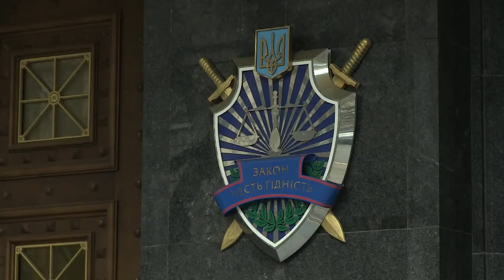Депутати «Народного фронту» звернулися до ГПУ із заявою про злочин колишнього глави адмініс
Народні депутати фракції  "Народний фронт" Дмитро Сторожук, Антон Геращенко, Ігор Алєксєєв, Андрій Помазанов та Олександр Дроздик звернулися до Генерального прокурора України Віктора Шокіна із заявою про злочин Сергія Льовочкіна, який очолював адміністрацію президента при Вікторі Януковичі у 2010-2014 роках.
Як пояснив на брифінгу перед візитом в ГПУ Антон Геращенко, народних депутатів цікавлять обставини купівлі акцій телеканалу "Інтер": спочатку у 2013 році у Хорошковського, а також 29% акцій минулого місяця невідомим офшором - одразу після внесення до парламенту закону про встановлення кінцевих власників ЗМІ.
"Ми просимо Генпрокурора дати відповіді на питання, які цікавлять багатьох осіб, не лише нас як депутатів: за яких обставин і на які кошти було витрачено 2,5 млрд. доларів паном Фірташем на купівлю контрольного пакету акцій телеканалу "Інтер" в 2013 році?", - сказав Антон Геращенко.
За його словами, є поки непідтверджена інформація, що це були кошти, видані за вказівкою президента Росії Путіна, який "уже тоді готувався до захоплення України.  Йому уже тоді потрібні були не лише ЗМІ, які впливали зовні, а й внутрішні".
"Друге питання. На якій підставі минулого місяця було продано 29% акцій Суспільного мовлення Росії через якусь компанію "Медіа лімітед"?", - сказав Геращенко.
"Ми просимо допитати колишнього очільника адміністрації президента Януковича Льовочкіна, який себе сьогодні позиціонує ледве не як головний опозиціонер, звідки він як держслужбовець має такі кошти для купівлі багатомільйонних акцій?", - наголосив представник "Народного фронту".
"Також просимо допитати пана Фірташа щодо того, де він узяв кошти. Знайти його дуже просто, він знаходиться під арештом ФБР у Відні. І Хорошковського, як його змусили продати канал", - сказав Антон Геращенко.

Приєднуйся!